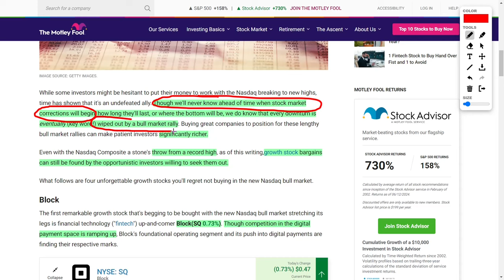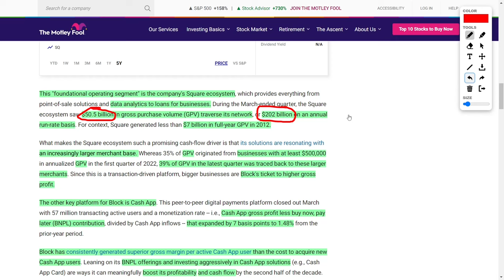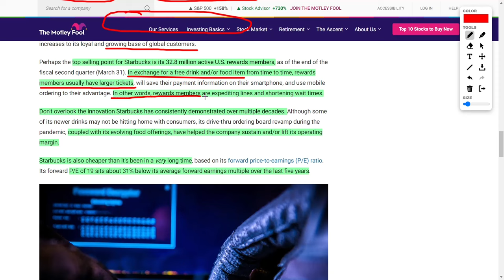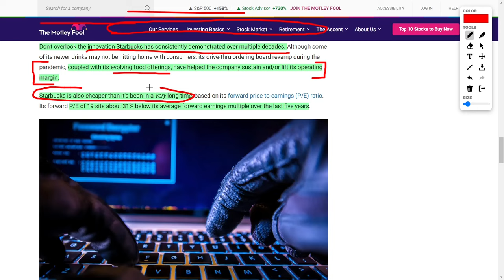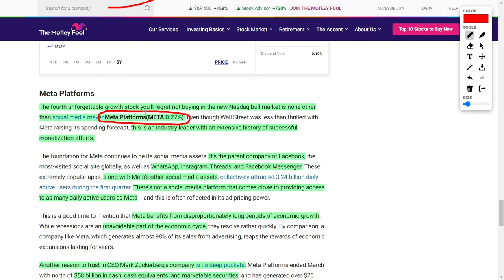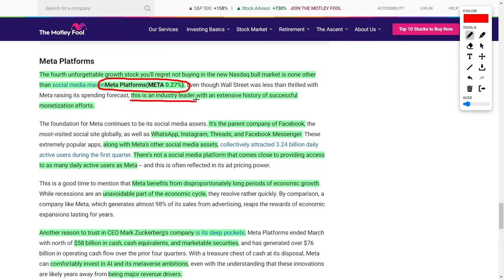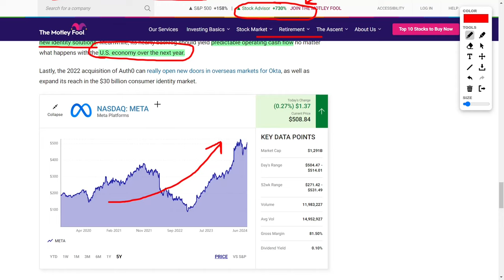4 INSANE Growth Stocks to Buy NOW Before the Nasdaq Skyrockets | Growth Stocks to Buy Right Now!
Let me break down four insane growth stocks you NEED to know about as the Nasdaq hits new highs! First up is Block. Their Square ecosystem is on fire with two hundred billion dollars in gross purchase volume annually! And their Cash-App? A whopping fifty-seven million users! This company is a total game-changer.

Next, we have Starbucks. Even after a rough quarter, their pricing power and loyalty program with over thirty-two million members are unstoppable. Plus, they’ve revamped drive-thru ordering and expanded food offerings, keeping them ahead of the game.

Third, let’s talk Okta. Despite last year's security breach, they’re rocking a huge subscription backlog and over two billion dollars in cash. Cybersecurity is crucial, and Okta is leading the pack with their AI and machine learning capabilities.

Last but definitely not least, Meta Platforms. With over three billion daily active users across their social media giants like Facebook and Instagram, they're the kings of social media. And they’re diving deep into AI and the metaverse with fifty-eight billion dollars in cash ready to invest. These stocks are must-buys in this bull market – don't miss out!